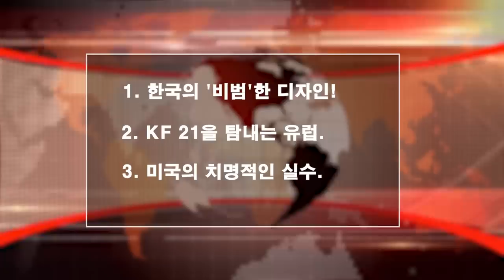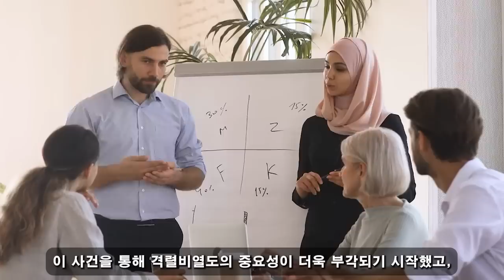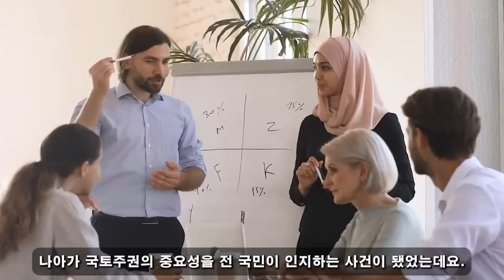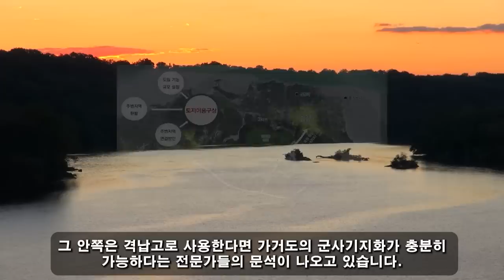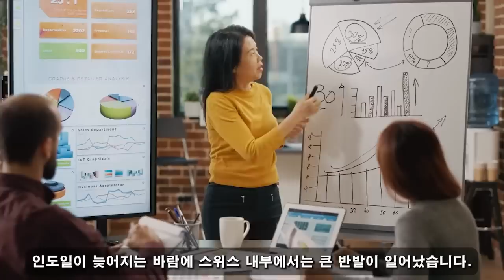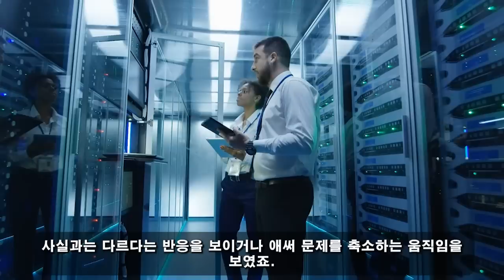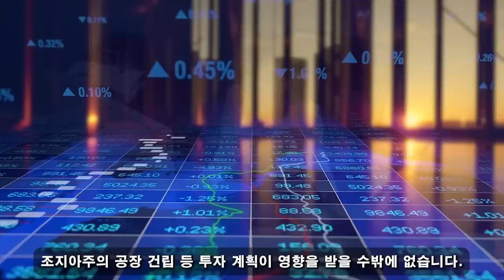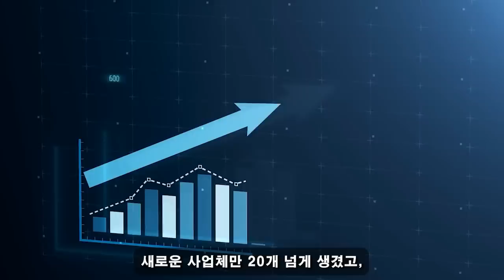위대한 대한민국! 02월 20일 18:00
수천 톤에 달하는 강철 기둥 수백 개가 바다에 떨어져 중국을 뒤흔들었다. "한국이 서해를 '통제'하고 있다니 믿을 수 없다."/ 충격적인 모습이 공개됐다...